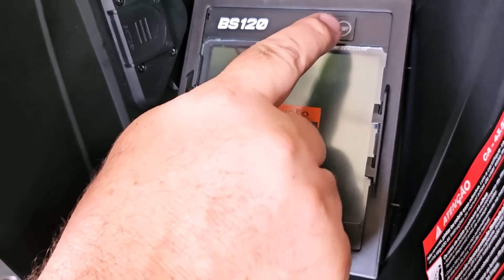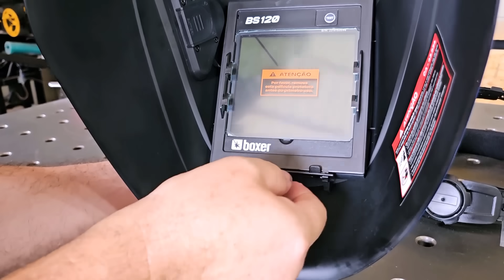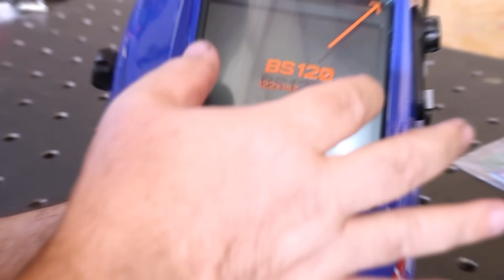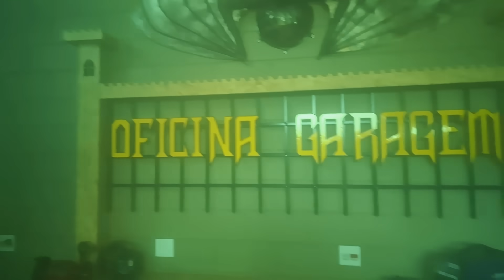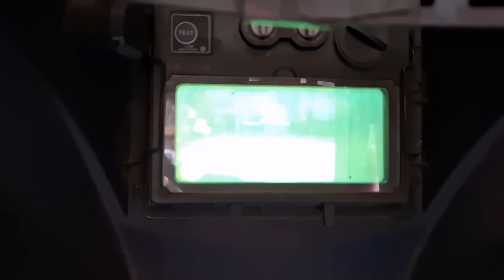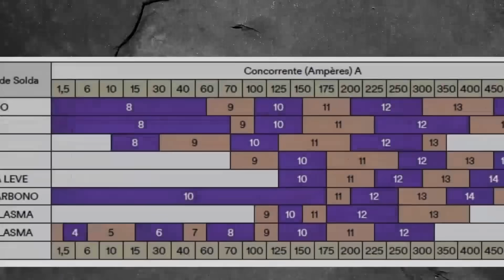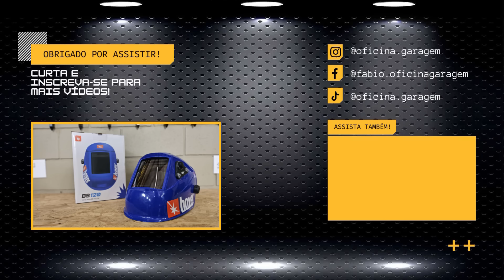Mascara de Solda com Escurecimento Automático BS120 da BOXER SOLDAS - Review & Teste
Família, chegou mais um lançamento da  : a MASCARA DE SOLDA COM ESCURECIMENTO AUTOMÁTICO BS120 🔥
Nesse vídeo vou fazer o review e teste do produto e também mostrar na prática, a diferença dessa Mascara para a Mascara de Solda Convencional. Confira!